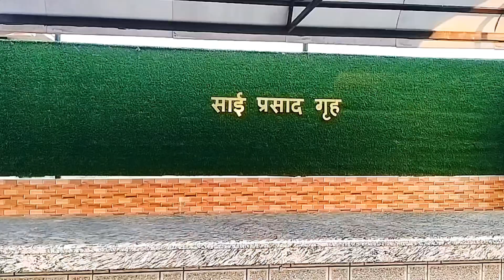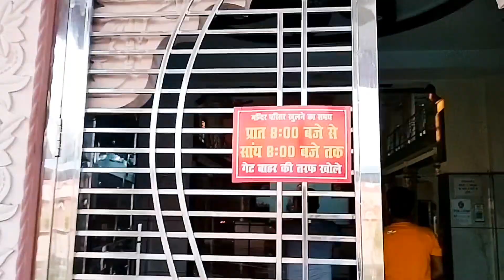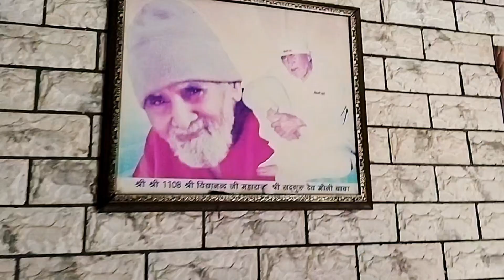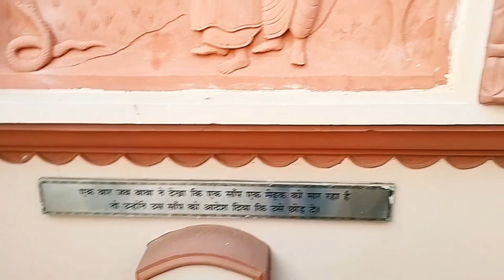SAI TEMPLE BULAND SHAHAR || SHIKARPUR SAI TEMPLE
temple
shirdi sai temple
sai temple
hotels in shirdi near temple
hindu temple
indian temple
sai baba temple tour
shirdi sai temple new rules
shirdi sai baba temple
sai baba temple near me
sai baba temple history
shirdi baba temple
shirdi sai baba temple live
shirdi sai baba temple tour
free hindu temples
shirdi sai baba temple video
mysterious temples
indian temple mysteries
sai baba temple history in hindi
hindu temples in india